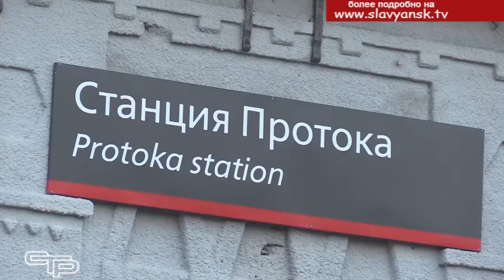Приезжающие на Кубань обязаны соблюдать карантин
По данным краевого оперативного штаба на сегодняшний день в регионе зафиксировано 76 новых случаев заражения коронавирусной инфекцией. Всего выявлено и подтверждено три тысячи пятьсот восемьдесят два случая.  В Славянском районе с начала пандемии зафиксировано 39 фактов заражения ковид-19. С целью недопущения второго всплеска заболеваемости карантин на Кубани продлен до 6 июня. В связи с этим все приезжающие в регион обязаны соблюдать 14-тидневный режим изоляции